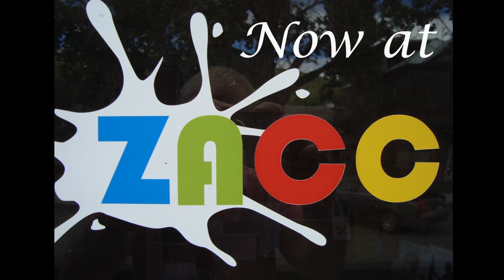Wes Delano "Chromanova" ZACC 2014